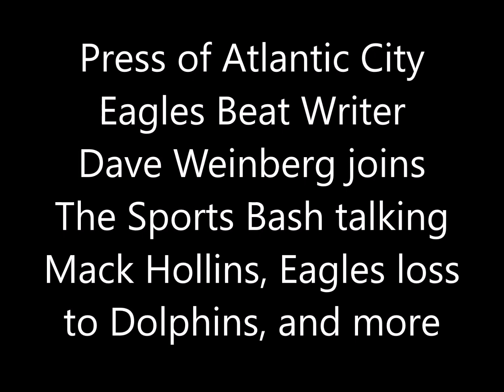Dave Weinberg talks Mack Hollins, Eagles loss to Dolphins, and more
Press of Atlantic City Eagles Beat Writer Dave Weinberg joins
The Sports Bash talking Mack Hollins, Eagles loss to Dolphins, and more